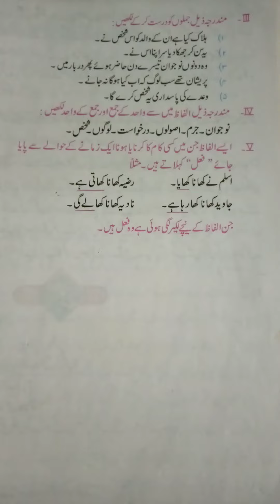جماعت چہارم اردو ادب مشق